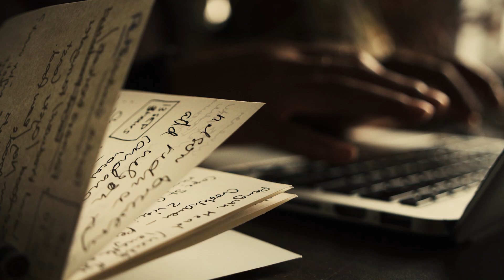Video Istituzionale Mondoffice 2021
L'agenzia ha ideato questo Corporate video per Mondoffice, azienda leader di forniture per ufficio e ho.re.ca.